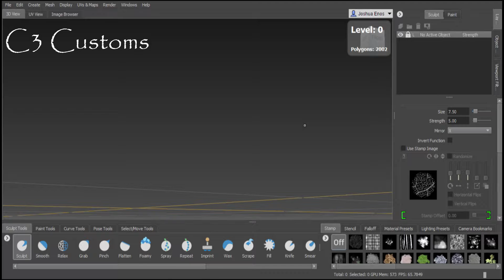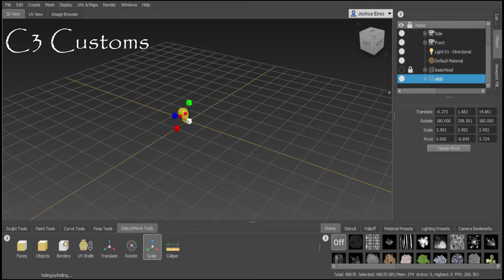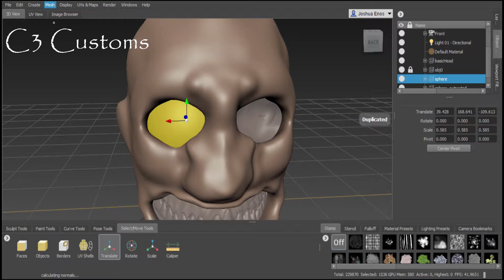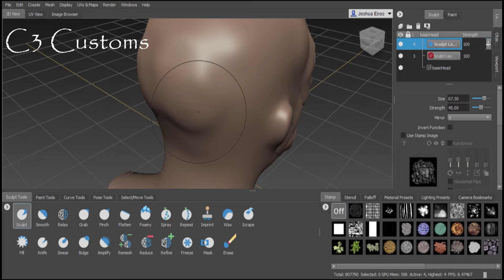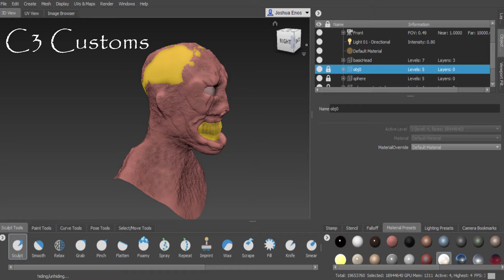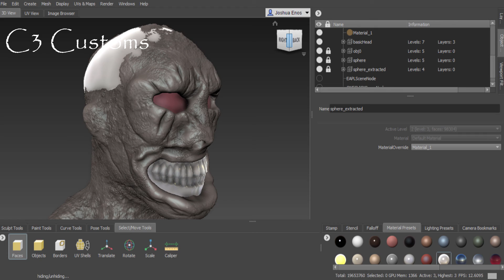Custom evil monster design in mudbox. Check it out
In this video, I modeled a evil looking monster with some teeth showing and some designing of the scars to the face. Modeled in mudbox 2019. More videos to come out soon with more designing and fab work!

My name is Joshua Enos. I'm a maker & designer.
I love helping customers that are looking for that one of a kind piece and making their idea’s come true with my artwork.

Have any questions? Leave them in the comment section!

Examples from C3 Customs
3D PRINTING
CNC Milling
HYDRO DIPPING
CUSTOM PAINTING
CUSTOM DESIGNING
CUSTOM WELDING
AUTOBODY
VAPE GEAR
CUSTOM EMBLEMS
REPLACEMENT PARTS